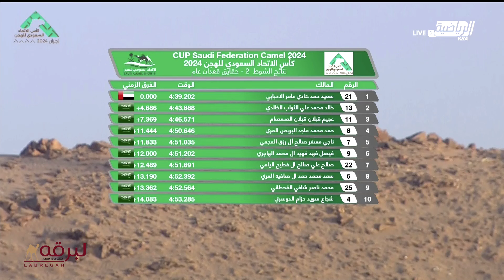ش2 بتال لـ سعيد حمد هادي عامر الاحبابي (كأس الاتحاد السعودي للهجن 1-10-2024ص) حقايق قعدان عام4:39:20